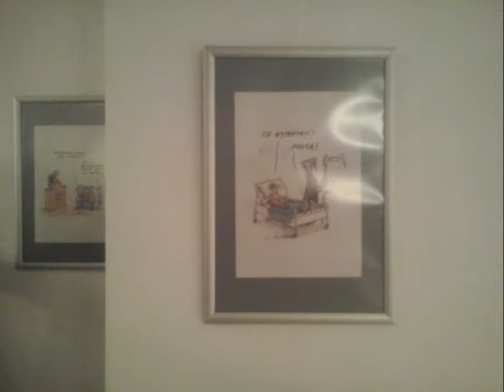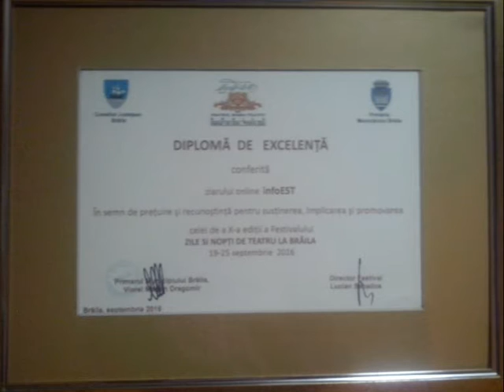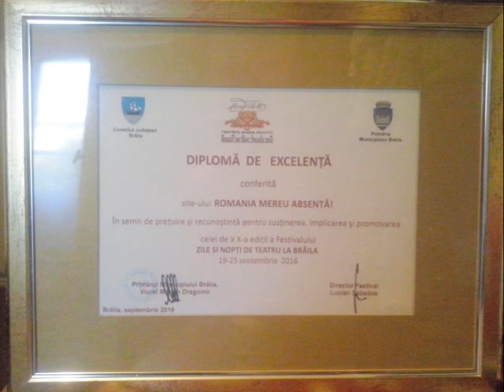Zile si Nopti de Teatru la Braila, septembrie 2016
În data de 19 septembrie 2016 s-a redeschis oficial teatrul Maria Filotti, după ce timp de doi ani și jumătate clădirea celei mai reprezentative Instituții de cultură din Brăila s-a aflat în lucrări de consolidare, maodernizare și restaurare. Perla coroanei culturale a orașului de la Dunăre a fost inaugurată cum nu se putea mai frumos și impresionant cu începerea celei de-a X-a editii a Festivalului Zile și Nopți de Teatru la Brăila. Deschiderea ediției jubiliare s-a remarcat în special prin revenirea regizorului Radu Afrim în cetatea culturii brăilene, acesta prezentându-se în fața fanilor și a cunoscatorului public din Brăila cu premiera piesei Suntrack ( În căutarea sunetului pierdut într-un oraș cu soare). După ceea ce am văzut eu- ca nespecialist ori expert în teatru, ci numai ca un privitor de rand, piesa se încadrează în conceptual de teatru-film. Deschiderea primei zile de Zile și Nopți de Teatru…s-a făcut printr-o conferință de presă susținută de actorul George Mihăiță și printr-o expoziție, de caricatură și umor a binecunoscutului caricaturist Costel Pătrășcan. Această ediție a Festivalului a stat sub semnul sintagmei metaforice Teatrul între poveste și criză, tema curajoasă, reprezentând simbolic realitatea vremurilor actuale, descifrând un mecanism de producere și împărtășire a poveștilor Omului către semenii săi.